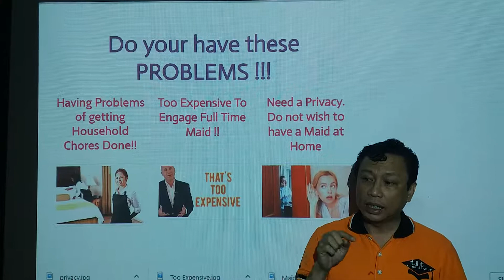Mermaid on the Go